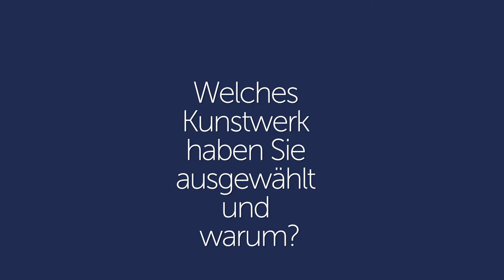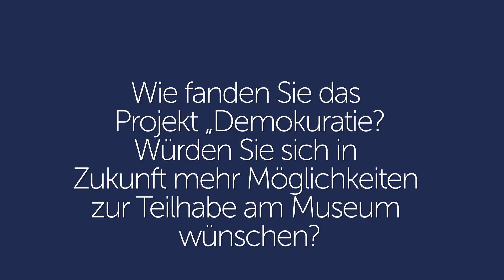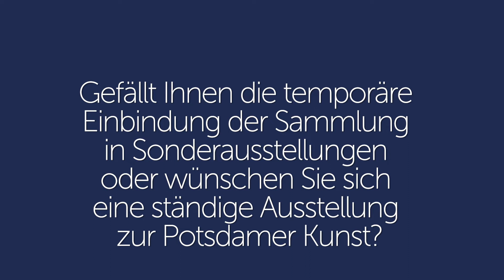Eine Sammlung – viele Perspektiven · Interviews zur Ausstellung Demokuratie | Potsdam Museum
"Eine Sammlung – viele Perspektiven. Kunst im Dialog von 1900 bis heute"
Potsdam Museum – Forum für Kunst und Geschichte
23. April 2022 bis 2. Oktober 2022

Das Herz dieser Ausstellung besteht aus den Stimmen der Menschen, die durch ihre Statements für einen besonderen, individuellen Blick auf die Kunstwerke und auf Potsdam eintreten. Die Diversität der Perspektiven zieht sich auch durch die Ausstellung ziehen und erneut werden wir Sie fragen: Welches Bild fasziniert Sie am meisten und warum?

Die Interviews sind im Rahmen der Ausstellung »Eine Sammlung – viele Perspektiven. Kunst im Dialog von 1900 bis heute« des Potsdam Museums – Forum für Kunst und Geschichte entstanden.

Kuratorinnen: Dr. Jutta Götzmann, Anna Bittner

Film und Produktion: Olaf Gutowski – gutfilm medienproduktion

Wir danken allen Beteiligten.